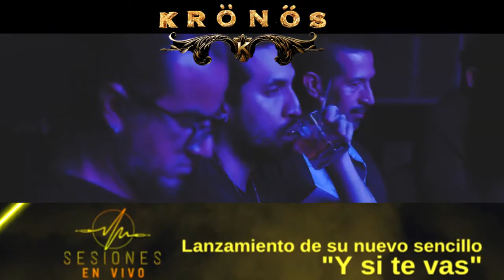Comercial Kronos Sesiones en Vivo Palmira 2022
KRONOS SESIONESENVIVO EN PALMIRA
Sábado 30 de Abril 2022
Teatro Materón
Hora: 7 pm
La banda insignia de Rock Caleño y una de las más importantes del país KRONOS fundada hace 36 años, ofrecerá un concierto especial en la ciudad de Palmira. Dentro de Sesiones en Vivo, una experiencia donde la música será la protagonista.
La banda realizara el lanzamiento de su más reciente sencillo “Y SI TE VAS”, incluida en su nuevo trabajo discográfico "Nada Nos Detendra".
Sesiones en Vivo es un espacio creado por Artevivo Fundación la cual, trabaja en Pro de la cultura y el arte, organizadores del Malagana Rock festival insignia de Palmira.
KRONOS asegura a los asistentes, disfrutar de una noche de rock en vivo, sus asistentes podrán interactuar con la banda, un show para la familia y seguidores del Rock.
La cita es el sábado 30 de Abril de 2022, en el Centro Cultural Guillermo Barney Materón (Palmira)
7:00 pm.
Información sobre boletería:
- En la taquilla del Centro Cultural Guillermo Barney Materón (Carrera 29 # 30-40)
Apoya:
Alcaldía de Palmira
Secretaría de Cultura de Palmira
Organiza:
Artevivo Fundación
Invita:
Antares El Mejor Rock